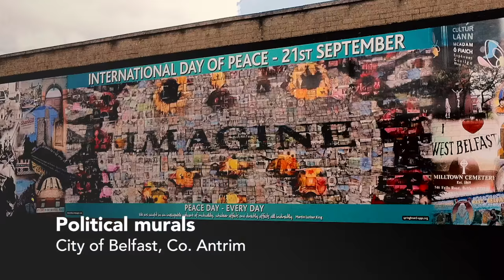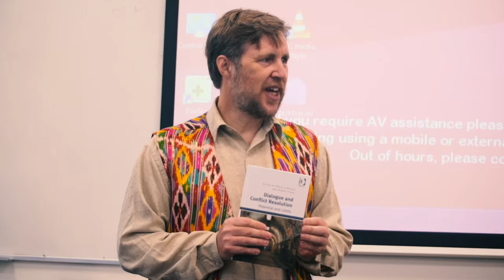International Summer School on Conflict Transformation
The Conflict Transformation and Social Justice Summer School is your chance to experience one of the UK's top universities. Our bespoke interdisciplinary course will provide students with a critical overview of approaches to conflict resolution, from world-leading scholars and practitioners. Those teaching on the Summer School will draw upon rich research experiences both in Northern Ireland and across the globe.